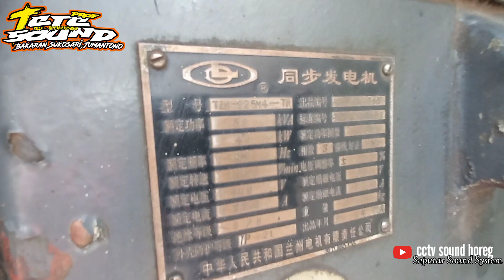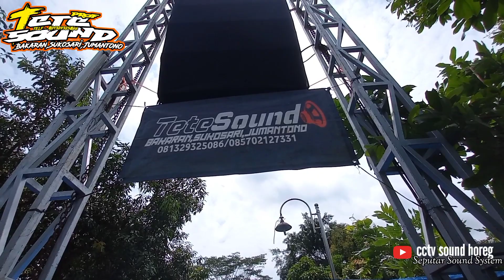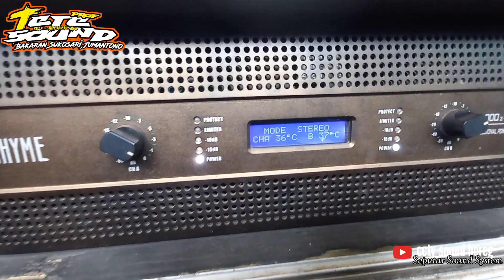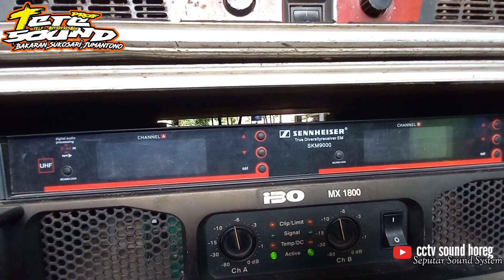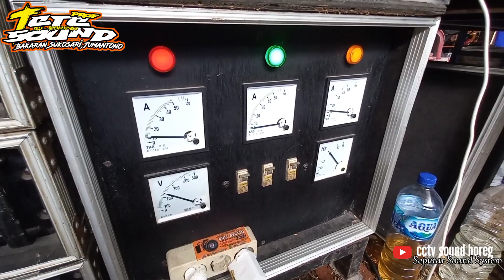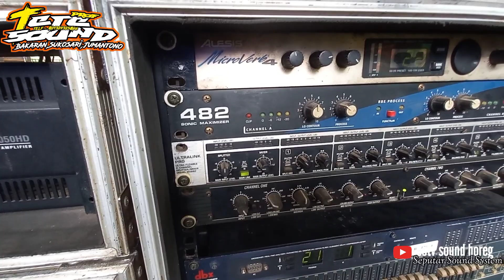Sound Bumi Intan Pari▪︎TETE SOUND WEERR▪︎Main Standar Subwoofer 16 box Werrr-nya Bukan Mainn Lur. .👍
Oke dulur kali ini kita liputan dari TETE sound system, kali ini live didesanya sendiri bakaran, sukosari, jumantono. Untuk Spek ada Power spl audio, rhyme, qsc, ibo, konzert. kemudian untuk mixer pakai Allen & Heath GL 3300 yang 40 chanel. untuk foh-nya kali ini main seperti biasa ya. .ada 8 subwoofer 5 box line array ( 2 box untuk low mid nya isi speaker 15 inch, 3 box untuk mid high isi 10 inch 2 dan tweeter ) per foh-nya dari TETE sound system. Kemudian untuk genset pakai Mitsubishi 120 ps dan generator 50 kva.

Semoga video dari kami bisa menghibur sedulur sedukurku semua dan dapat menjadikan inspirasi buat kita semuanya. Satu catatan yang terpenting buat sedulur sedulurku semuanya konten yang admin buat tidak bermaksud membeda bedakan antara satu sound dengan sound yang lainnya. Disini kita ingin mempromosikan sound yang kami liput jadi jangan dibuat adu argument atau saling menjatuhkan. Beda orang beda selera, beda telinga beda suara. Mari saling menghormati dan saling menghargai. Konten yang admin buat ini hanya sekedar hiburan saja. . .

Terima kasih dulur sudah mampir di chanel ini, jangan lupa Like, Komen dan Subscribenya agar chanel ini semakin berkembang dan tentunya agar admin tambah bersemangat ya lur membuat konten konten seputar dunia persound systeman.

mungkin buat sedulur semuanya atau bos bos sound crew crew sound yang ingin soundnya kami reviuw dan kami tayangkan di chanel ini bisa komen komen lur atau biasa wa admin  (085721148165) mantap matur suwun 🙏